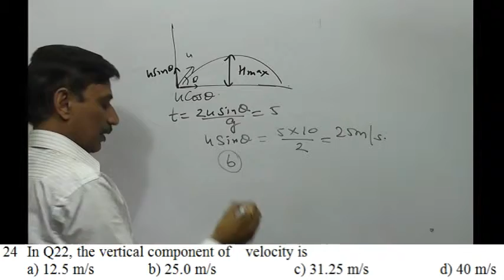Projectile Motion : Question 24 of 50 (assignment PC2S1)---Hindi-by Pravesh Sharma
'O' Level Questions on Projectile Motion : Question 24 of 50 (assignment PC2S1)
Language: Hindi